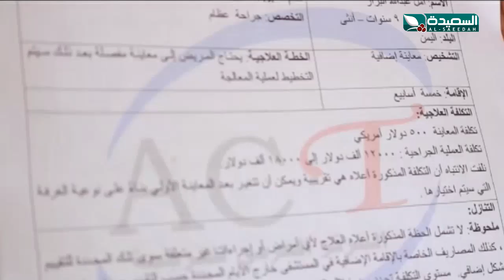حالة إنسانية لطفلة تعاني المرض وتحتاج للمساعدة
التقرير جزء من حلقة برنامج صدى الأسبوع ليوم الجمعة ( 17 ) السابع عشر من ابريل 2020م ، حالة إنسانية لطفلة تعاني المرض وتحتاج للمساعدة ،حصرياً على قناة السعيدة الفضائية .